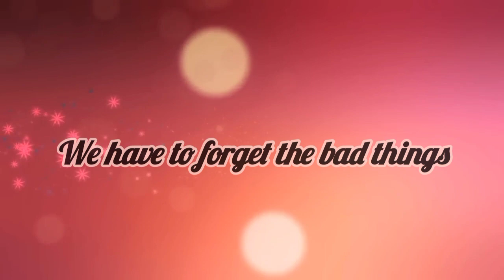Moral stories | We have to forget the bad things | By Bk Dilan | Lighthouse, Batticaola